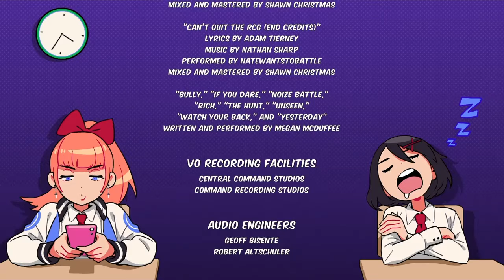Sanwakai Tower: Let's beat up the YAKUZA - River City Girls Story Finale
Watch as I beat up the Japanese Mafia as I make my way to the final boss